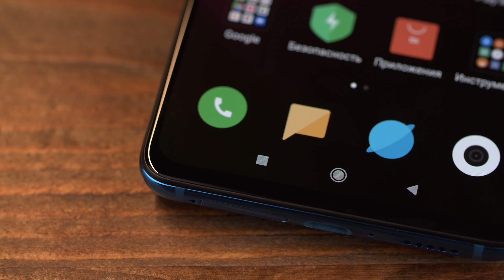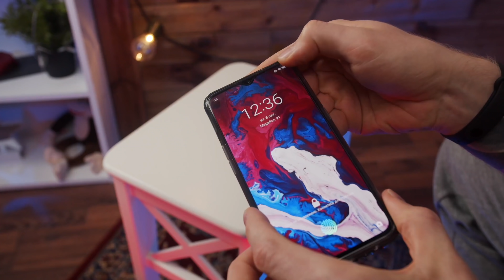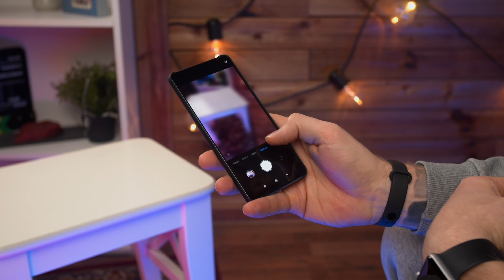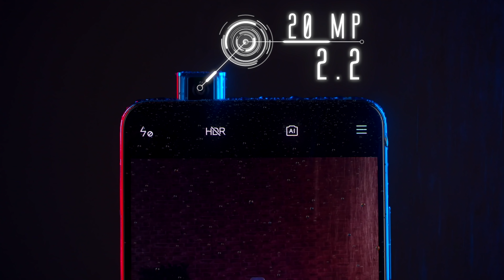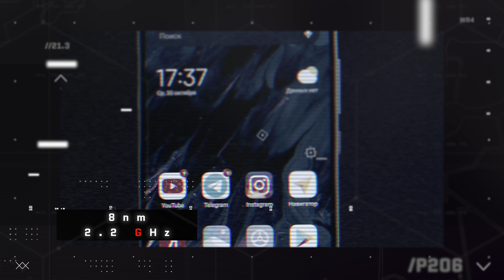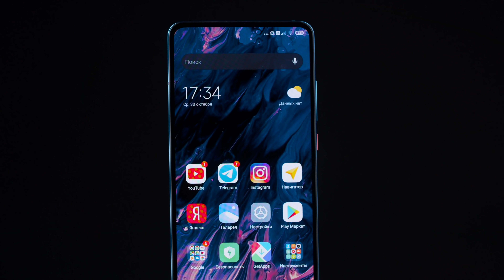👁👁 Что это? Xiaomi Mi 9T?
OnePlus 7 Pro - хорошо! А есть такой же, но дешевле? Xiaomi Mi 9T давно лежит и смотрел на меня этот циклом))) И знаете что? Подробности в видео)))